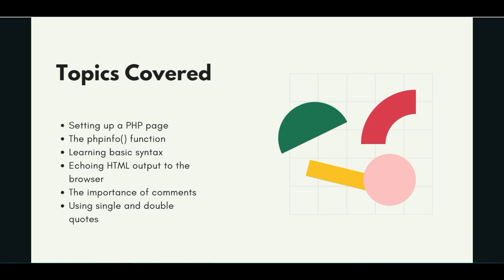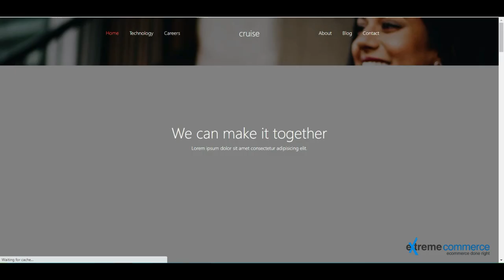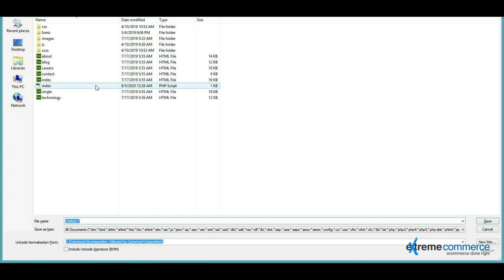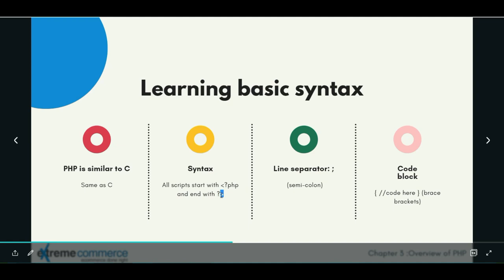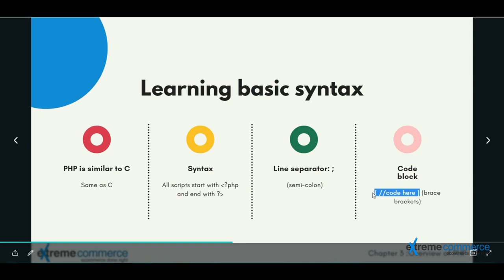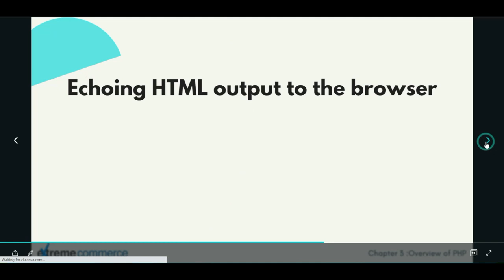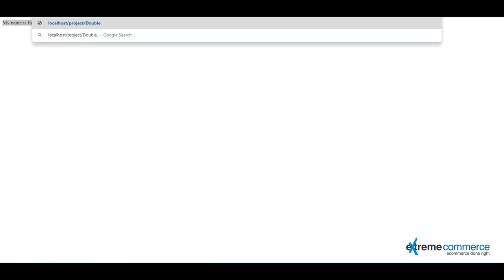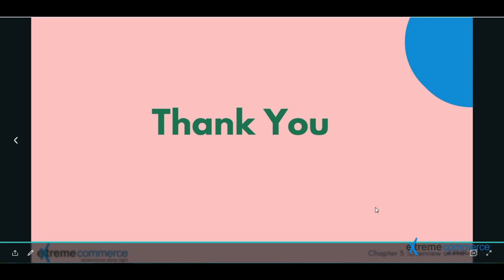PHP for Beginners: The BIG Overview (Course Intro) | Urdu / Hindi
Ready to conquer PHP, the king of server-side scripting?   This intro video is your roadmap to understanding what PHP is, its superpowers, and why it's crucial for building dynamic websites  .  But before we unleash the magic, a quick heads-up!  This course assumes basic HTML knowledge.  HTML is the website's blueprint, and PHP breathes life into it with functionality and interactivity  ️➡️.  So, if you're new to coding, check out our HTML playlist first  ➡️ [Link to your HTML playlist].

In this overview, you'll discover:

What PHP stands for (and the fun fact behind it )
The core functionalities of PHP that make websites interactive
Why PHP is a popular choice for web developers worldwide
A sneak peek at the awesome projects you'll build using PHP
Get ready to dive deep into the world of PHP and unlock your web development potential!